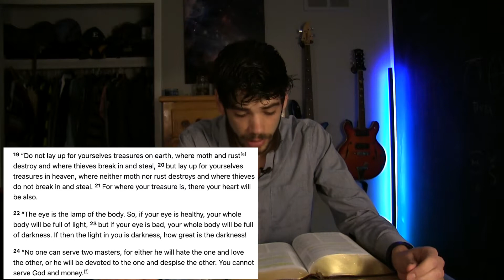Do NOT be anxious Matthew 6 study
In today's devotional, we are going to do a bible study on Matthew chapter 6. It covers laying up treasures in heaven and Jesus preaching on anxiety. I hope you enjoy this episode and have an all-around amazing day!